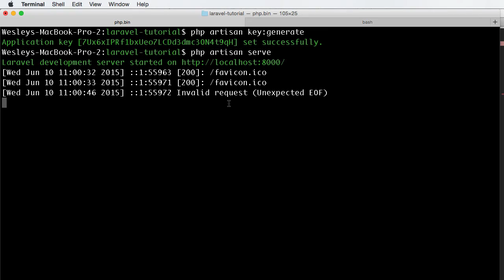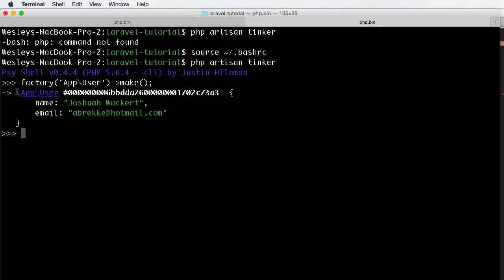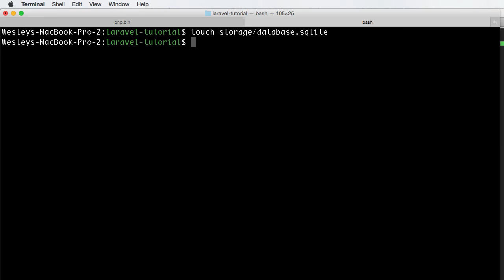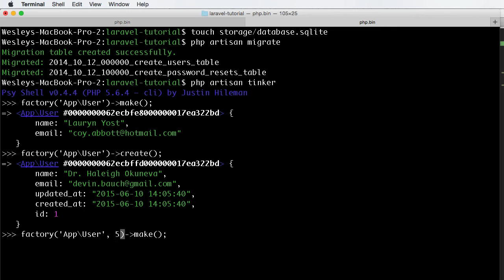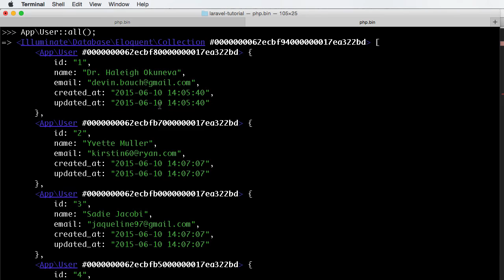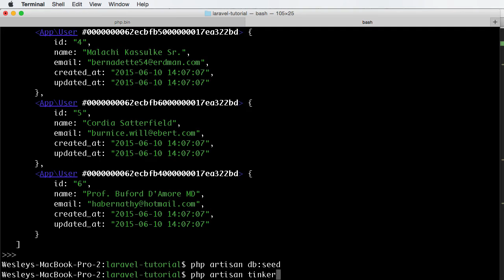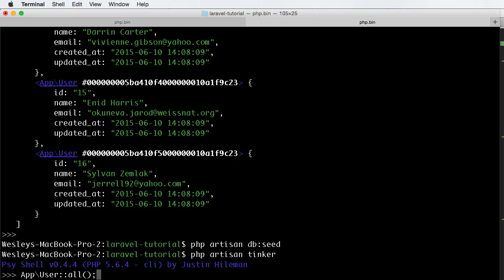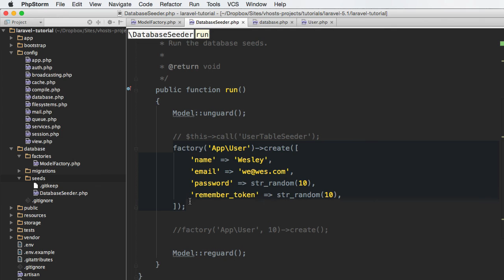Model Factories e Database Seeding no Laravel 5.1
Nesse vídeo, você aprenderá a trabalhar com o recurso de factories para criarmos objetos fakes para serem utilizados em nossas seeds no Laravel 5.1